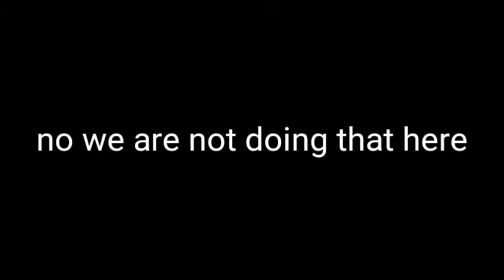Ytp: link and the faces of faces